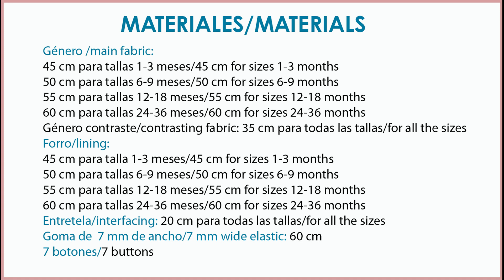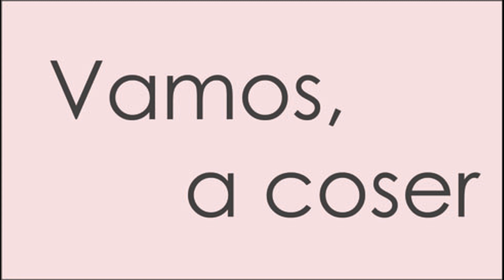Ranita marinera de rayas. REVISTA PATRONES INFANTILES nº 19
Como hacer una ranita de bebé, patrón incluido en la revista Patrones Infantiles nº 19. Tallas de 1 mes a 36 meses.
España: Mercerías, tiendas de telas, amazon.es
Alemania: amazon.de
Reino Unido: amazon.co.uk
Italia: amazon.it
Francia: amazon.fr